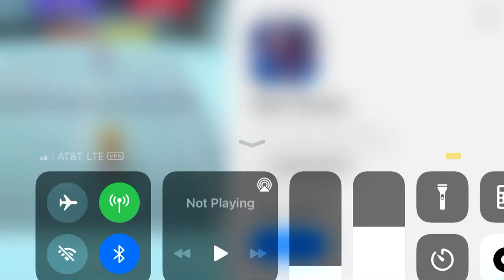PK2: Zonichronix vs Panther(another legend)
I have faced off against yer another legend, panther. I ended up losing 2-1 after multiple rounds well fought.